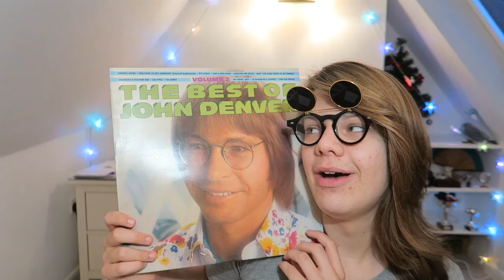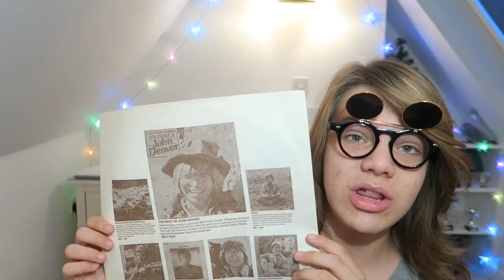I Am A John Denver Fan | All About Me ★ Hannah Phillips Real ★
Hey Peeps, today I talk about my favourite type of music! If you haven't guessed I love John Denver. I talk about why and when I started to listen to his music and I talk about my personal top three songs.

FAQs

- What year are you in? I'm in my second year of college - I started college early.
- Where are you from? I'm from the South of England
- What camera do you use to film? I use the Canon G7X
- What editor do you use? I use Windows Movie Maker and Adobe Premiere Elements 11